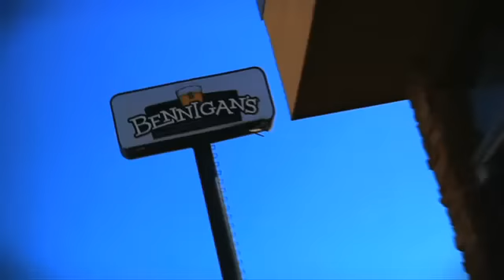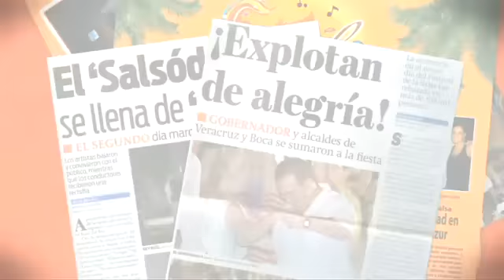Promocional Festival La Salsa en Boca del Río 2012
El Ayuntamiento de Boca del Río presenta el segundo Festival La Salsa en Boca del Río del 17 al 22 de Mayo del 2012, ven y disfruta el mejor elenco internacional de salseros en un mismo escenario.